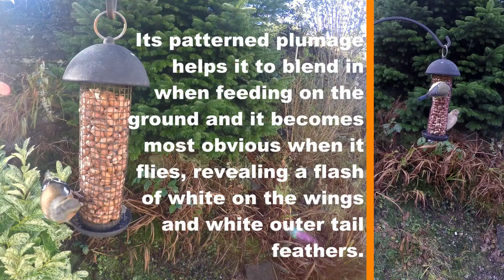Chaffinches go Nuts in Ardrishaig, Argyll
MUSIC CREDIT
INTRO - Drum and Brass